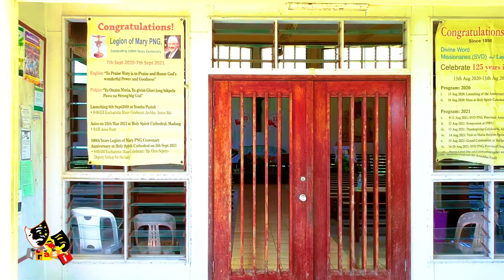Divine Word University, Madang Campus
Divinew Word Unviersity is located in Madang Province of Papua New Guinea. The university is one of the leading university's in the PNG.